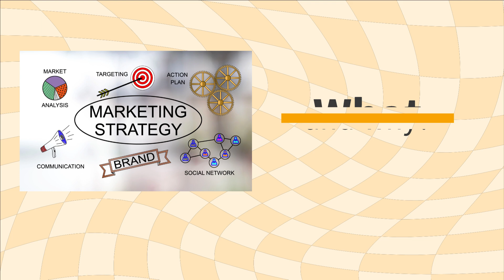Effective marketing in under 15 seconds? 👍